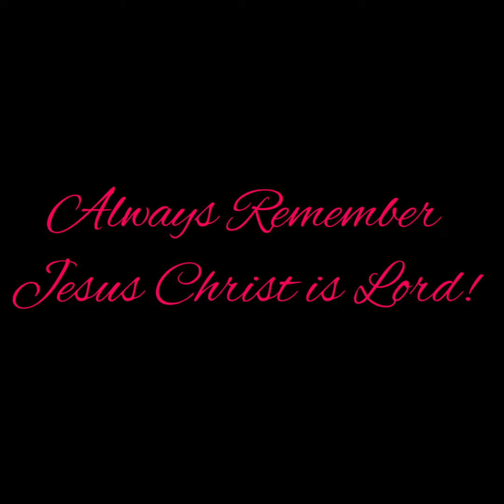We’re Opening a Cafe In Houston! Glory To The Most High (Sneak Peak)